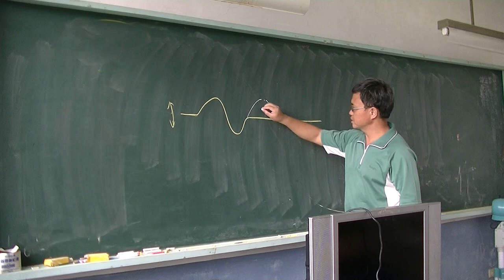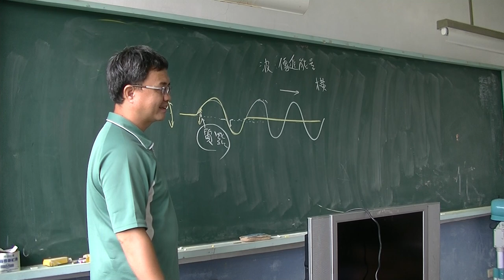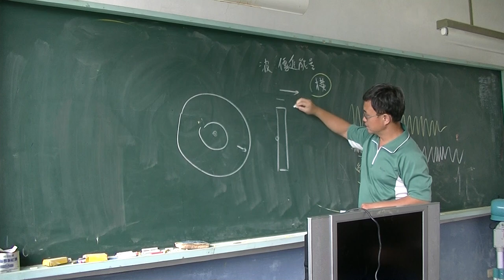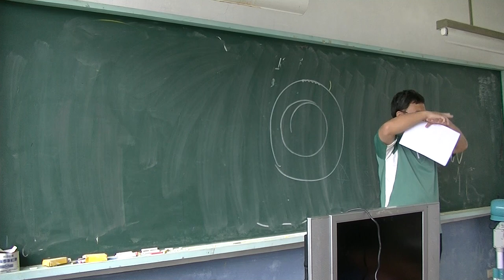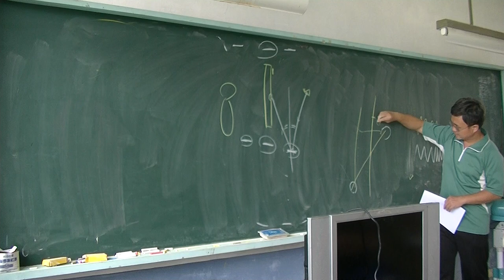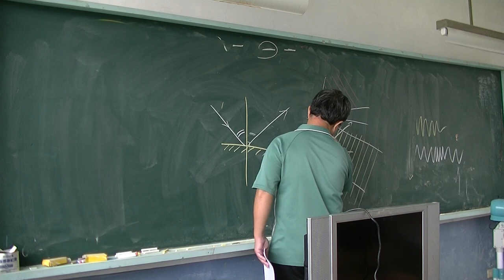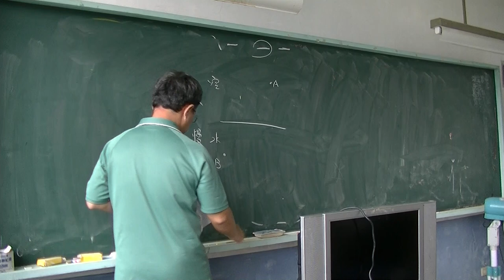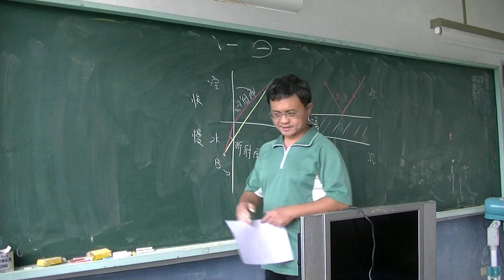自然與科學-波的特性01